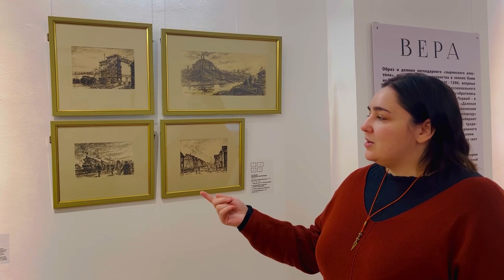Museum in Russia || museum of Russian icons || history of Russia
Hello friends 🙏.
Museum in Russia.
Museum of Russian icons.
Is video mai Russia ke museum me kya kya hai oo sab dikhaya hu
Aur first time jab railway track bana uski pictures bhi dikhaya hu
Jo jo bhi hai pura video dekho accha lagega aapko